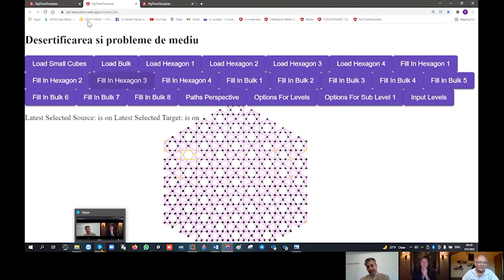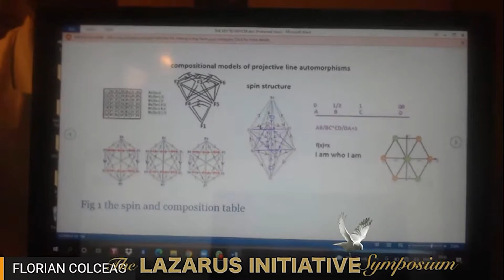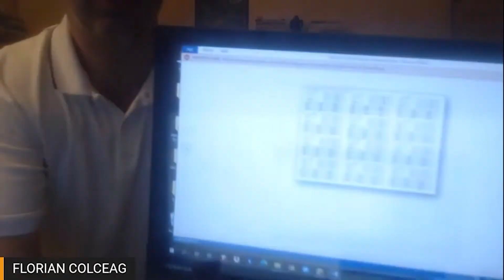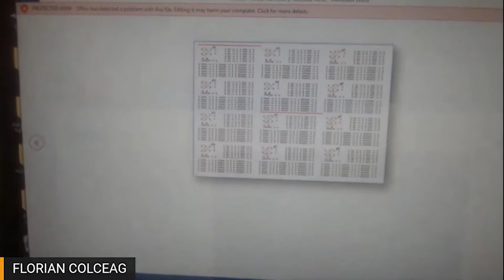Romanian Professor Florian Colceag presents the ”Genome of the Universe” at the Lazarus Symposium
The seventh edition of the Lazarus Initiative Symposium, organized by Sacha Stone, took place on December 18, 2021. The greatest revelation of the edition came from the Romanian scientist Florian Colceag, who discovered “the language of God ”, a universal code that enable the semantic “translation” of information fields from all levels of Creation.